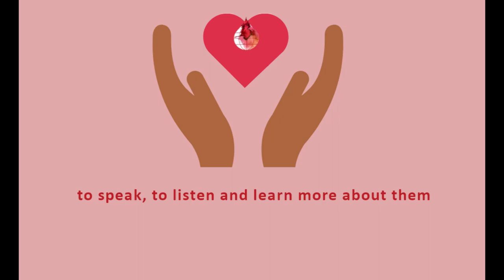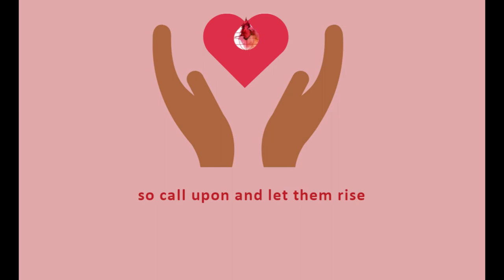Dignfied Menstruation and Menopause (only lyrics)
This song was created for the international Dignified Menstruation Day 2021, which is taking place on December 8th. The focus theme this year is Dignified Menopause - a humang right, not a privilege.

Lyrics:
A holistic approach to cherish throughout the life circle.
A holistic approach to cherish throughout the life cycle.

Dignified dignified menstruation
equals to
dignified dignified menopause.

They matter to everyone, everyone
boy and girls, men and women, LGBTIQ*

It is time now to unite, to speak, to listen and learn more about them.
They are a human right, so call upon and let them rise.

Dignified dignified menstruation
equals to
dignified dignified menopause.

Lyrics by Radha Paudel
Interpreters: Mona Akinola (vocals), Cecilio Perera (guitar, bass, percussion)
Recorded on December 5th 2021 in Salzburg, Austria

Kindly supported by the Afro-Asian Institute Salzburg